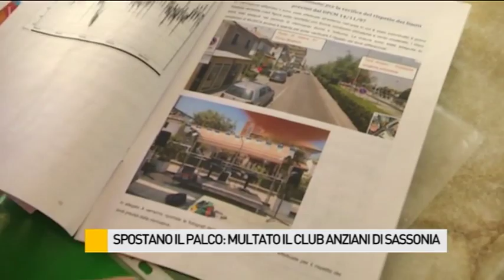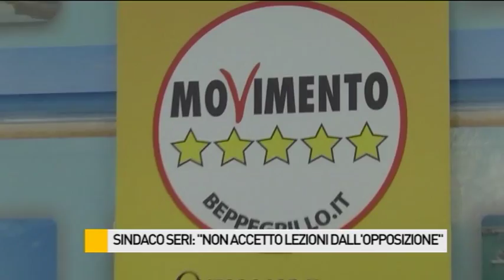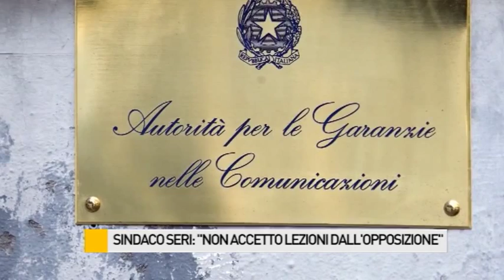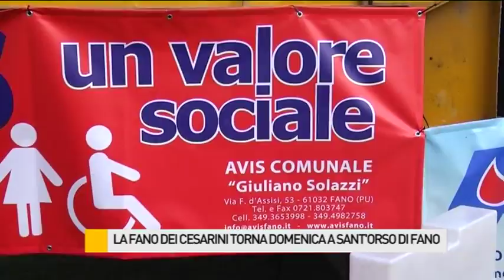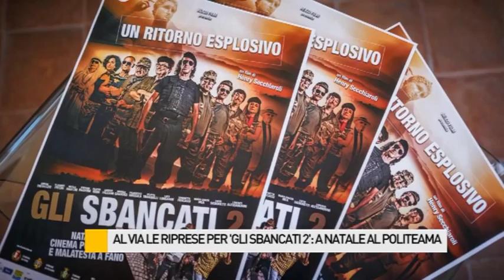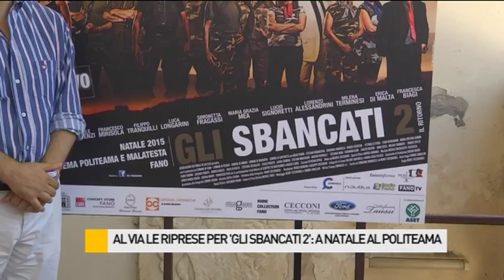Occhio alla NOTIZIA 17/7/2015